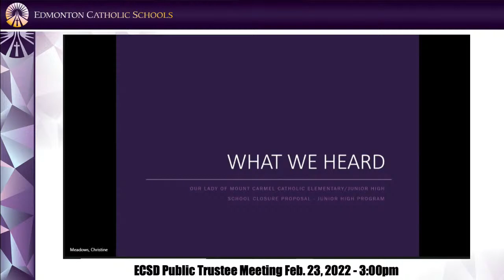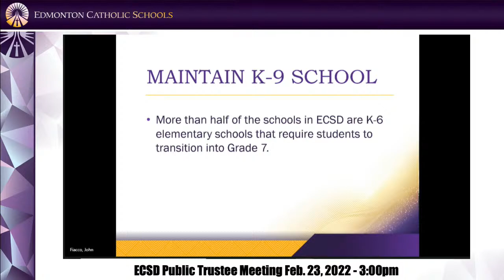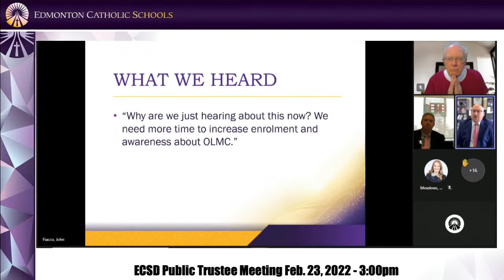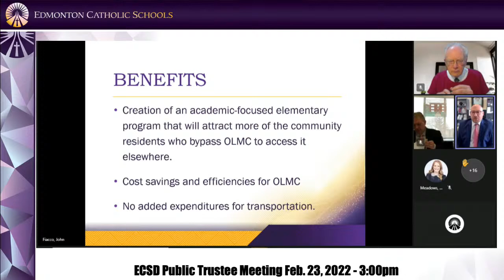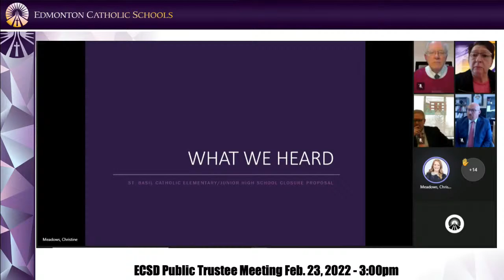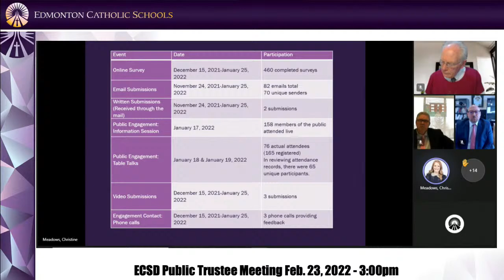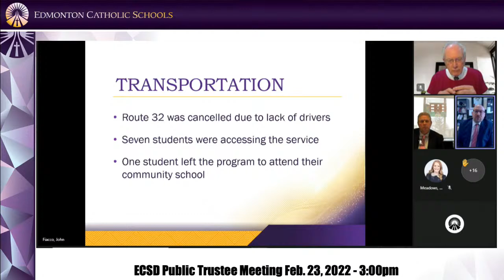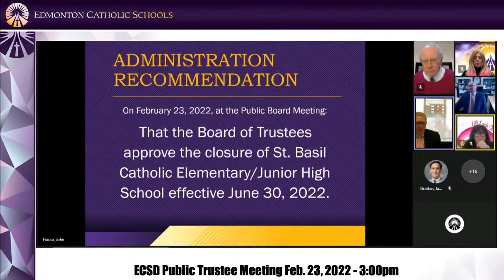ECSD Public Trustee Meeting Feb. 23 , 2022 - 3:00pm